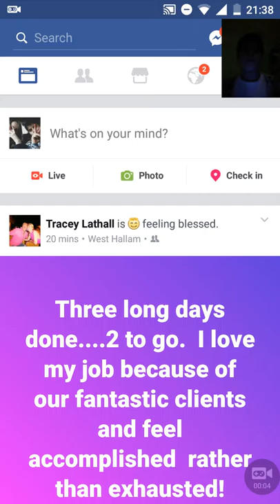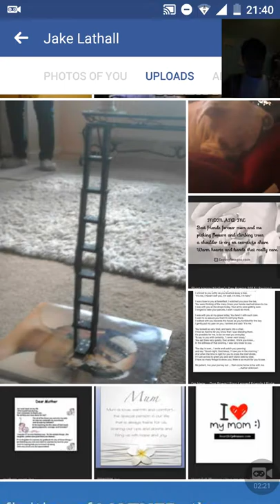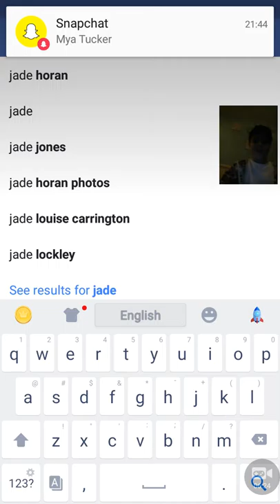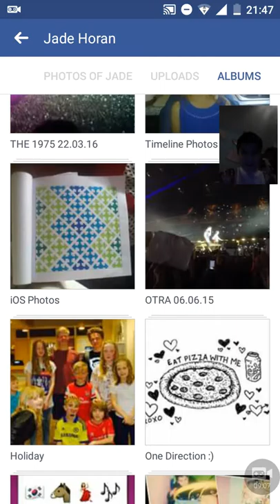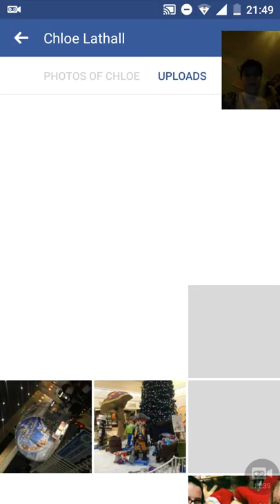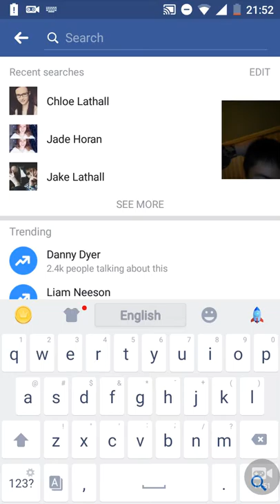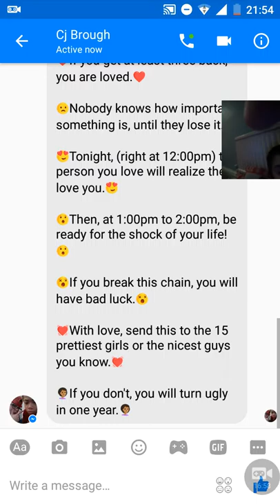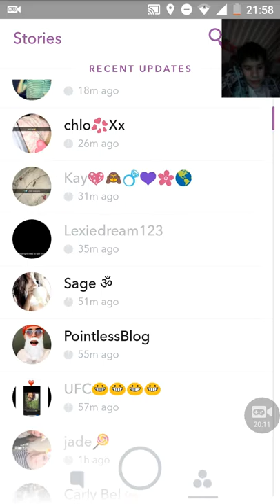Going through old photos on people's facebook's